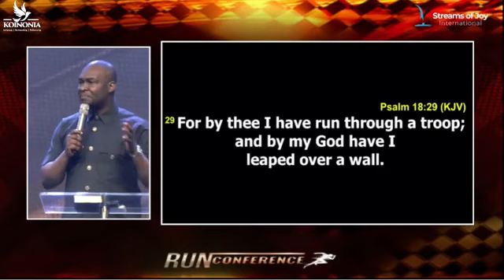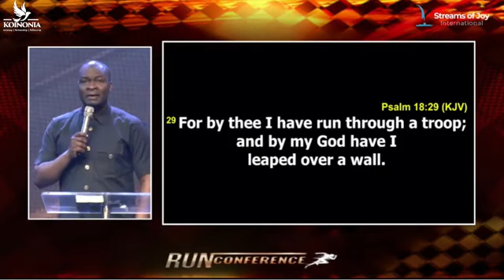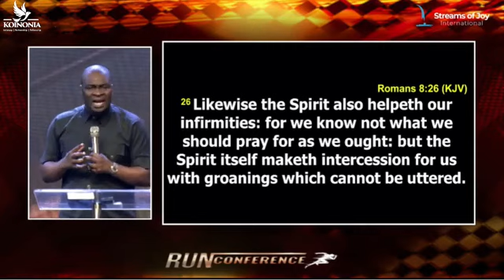🔥2023 RUN CONFERENCE: THE HELP OF THE SPIRIT WITH APOSTLE JOSHUA SELMAN NIMMAK (STREAMS OF)